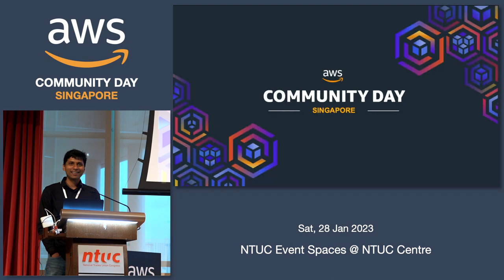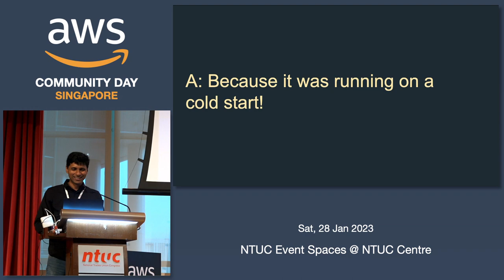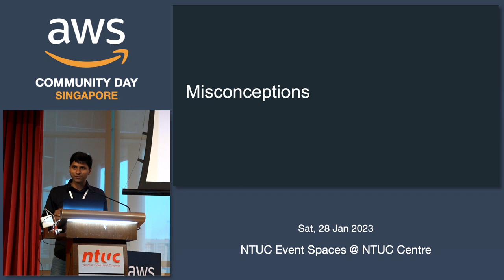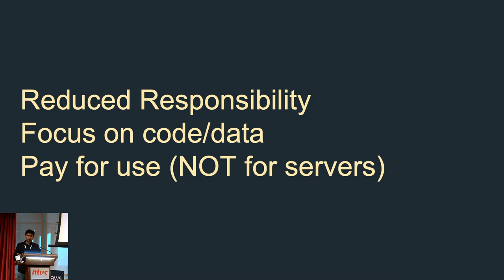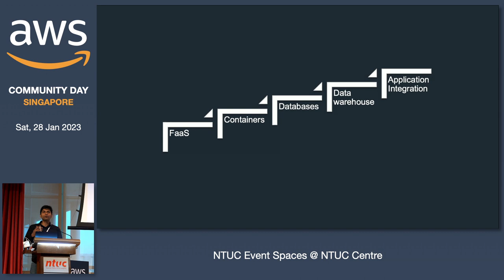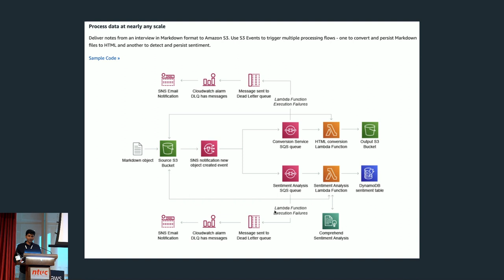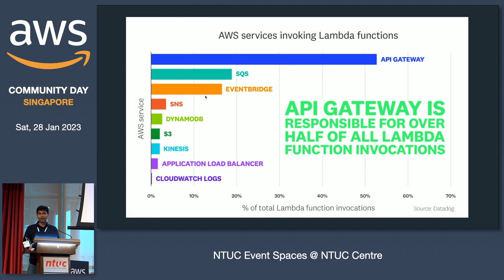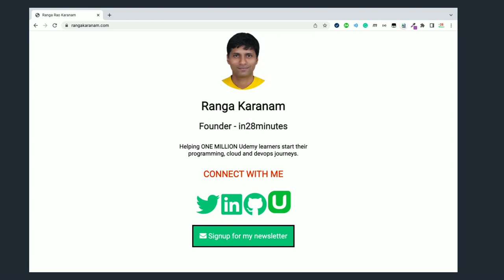The Evolution of Serverless: Past, Present and Future - AWS User Group Singapore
Speaker: Ranga Karanam

Serverless computing got its start with functions-as-a-service (FaaS) offerings, such as Amazon Lambda, which allow users to run code in response to specific events, such as a request to an API or the uploading of a file to a storage service. These FaaS offerings made it easy for developers to build and deploy code without having to worry about the underlying infrastructure.

Over time, serverless offerings have expanded to include database-as-a-service (DBaaS) options, such as Amazon DynamoDB, which allow users to easily create and manage a NoSQL database without the need to worry about the underlying infrastructure.

Serverless computing has also overlapped with container-based technologies, such as Kubernetes, which allow users to deploy and manage containerized applications in the cloud. This overlap has led to the development of hybrid serverless architectures, which combine the benefits of both serverless and container-based technologies.

While the hype around serverless computing may have died down in recent years, usage of serverless technologies is still on the rise, with over 50% of cloud customers using serverless technologies. As the technology continues to evolve, it is likely that serverless computing will continue to play a significant role in cloud computing.

Join us to learn more about the past, present, and future of serverless computing.